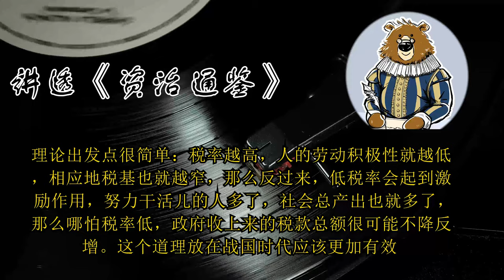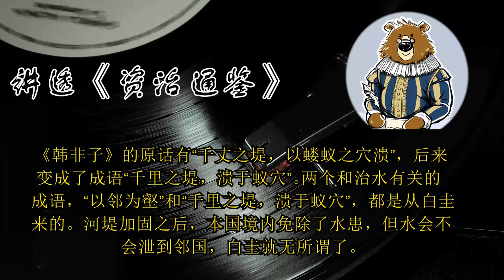到底是一个白圭还是两个白圭 🔴讲透资治通鉴（145）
本节重点：
1.白圭在魏惠王时代做过高官，主持过水利工程，还发起过税制改革。
2.白圭的税制改革通过低税率吸引外来移民扩大税基。
3.白圭的水利工程加固了本国的河堤，但对邻国的水患不管不顾。